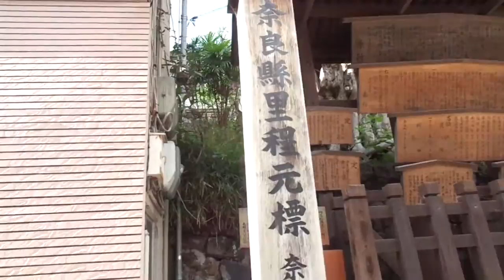三条道り下りを行けば・・シャッターが閉まっていて？？人通りも少なく・・もはやこの世の終わりか？？